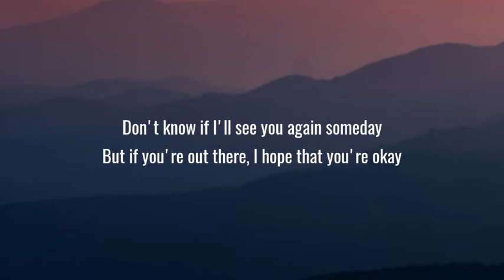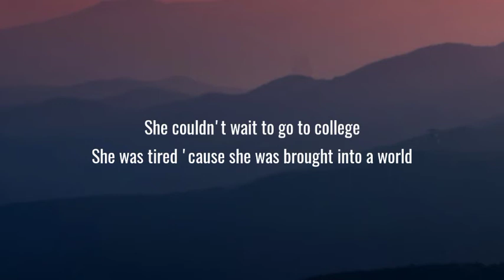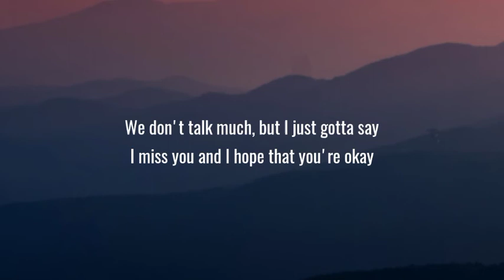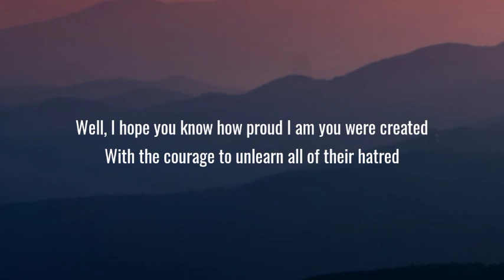Olivia Rodrigo - hope ur ok (Lyrics)